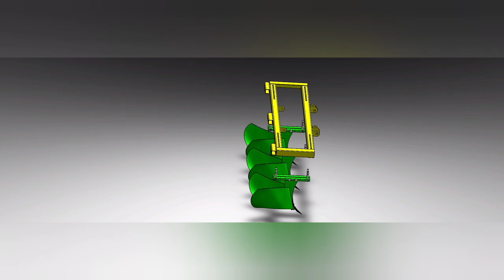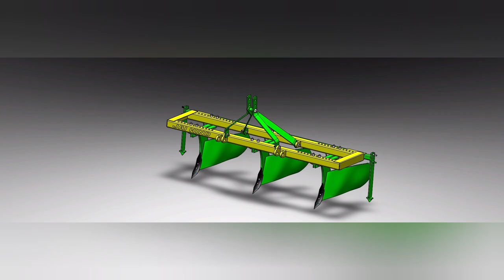Ridger Assembly Animation || Agriculture Implements on solidworks || Agriculture engineering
Here is a short video of assembly of ridger with rendered photo.
it is to make you believe that we do our best to give you the precise and accurate implements.

Address :- Jai Hind Agriculture Industries, Gazawali Puliya, Roorkee Road, Opposite Pal Dharmshala, Muzaffarnagar - 251001, Uttar Pradesh, India
JAI HIND